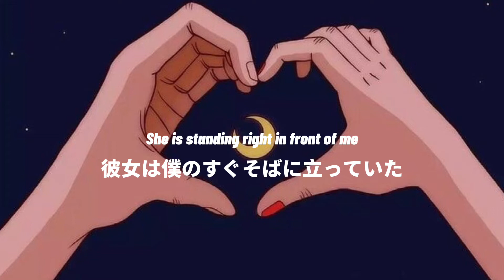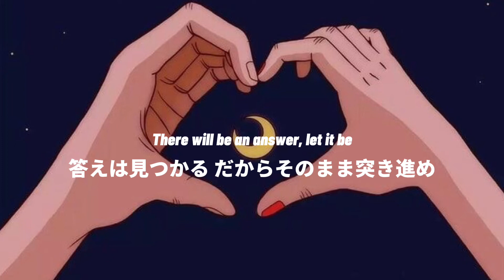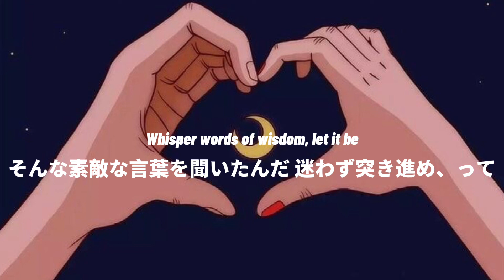sixtones Let It Be cover:Jesse 【和訳】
Let It Be cover:Jesse 和訳